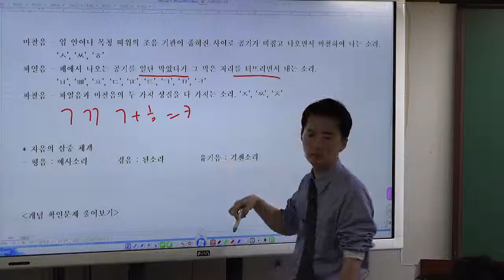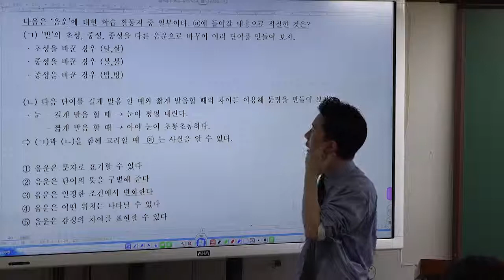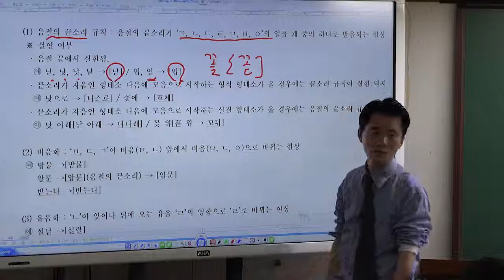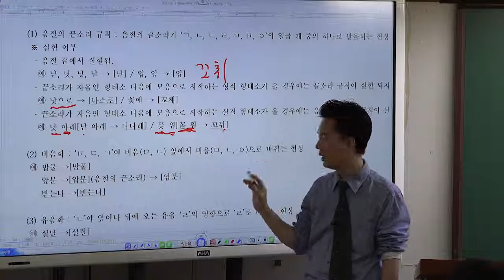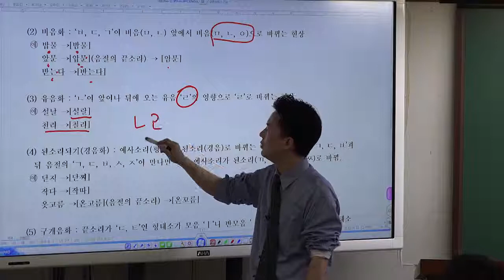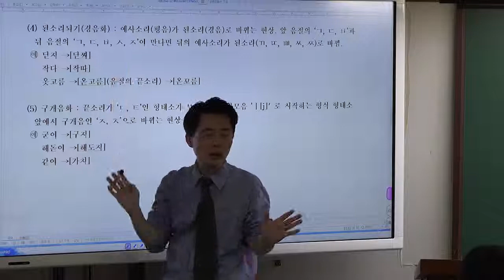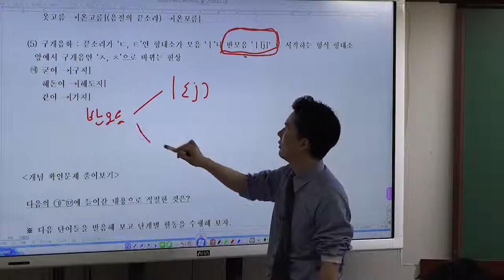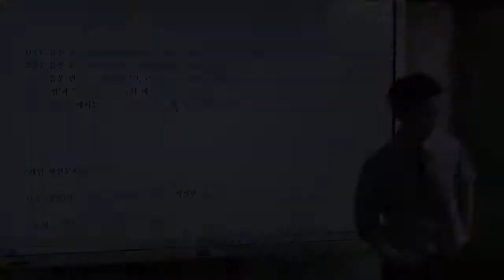[공무원] 국어(기본이론과정)